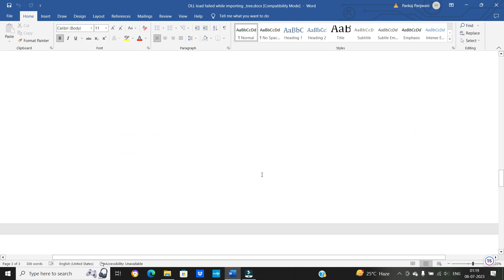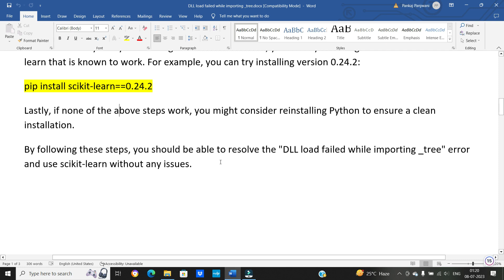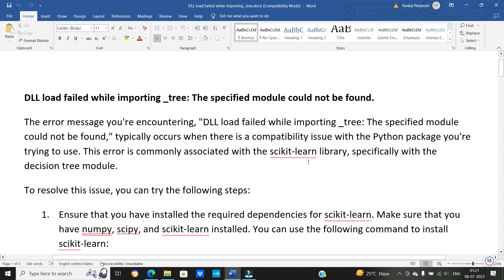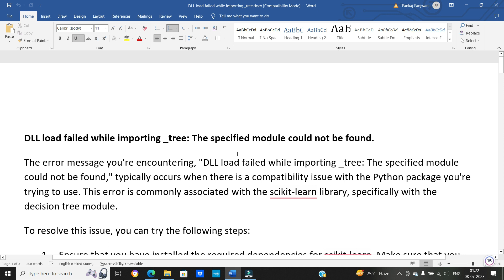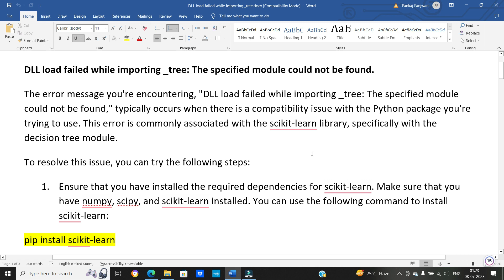[Solved] DLL load failed while importing _tree: The specified module could not be found | In Hindi